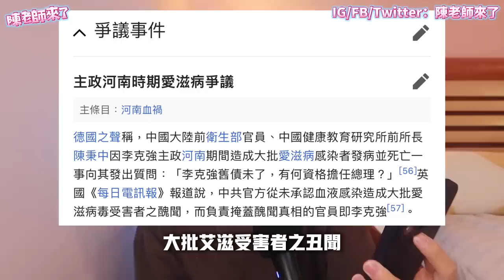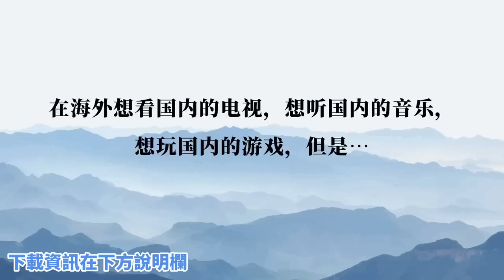我要嫁去台灣了！婦女節初次穿上婚紗！要跟小粉紅道別了⋯⋯台灣粉絲娶了中國反賊台獨網紅⋯⋯陳老師終於成為「陸配」！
我要嫁去台灣了！婦女節初次穿上婚紗！要跟小粉紅道別了⋯⋯台灣粉絲娶了中國反賊台獨網紅⋯⋯大陸兩會結束，政府工作報告大會上，中國國務院總理李克強告別喊話「人在幹天在看」隱射習近平遭屏蔽！

（或在各應用商城中搜尋“雲極光”）
優惠邀請碼：198964J